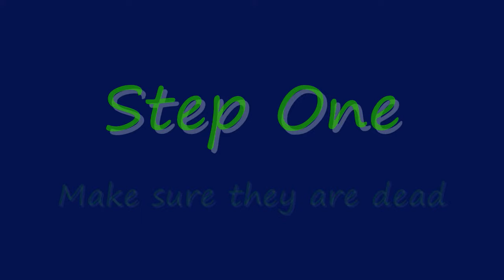What to do if you accidently run some one over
how to cover up the crime !!